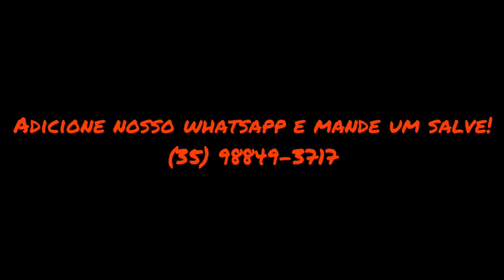E agora, o que fazer?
Vídeo mostrando caminhoneiro sem saber o que fazer ao chegar em uma ponte de madeira perigosa!